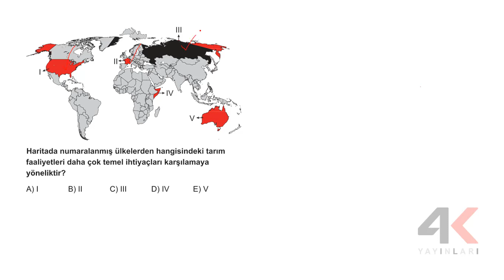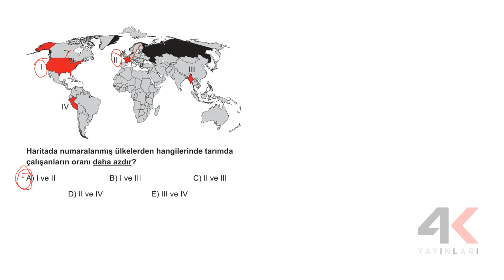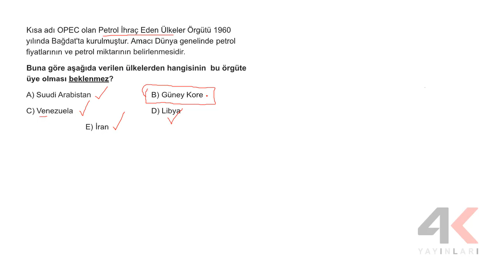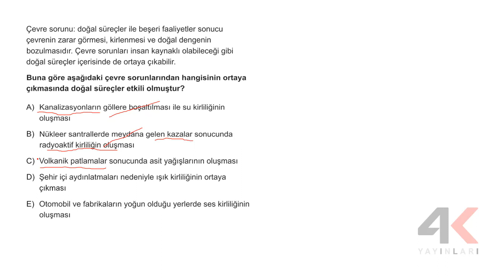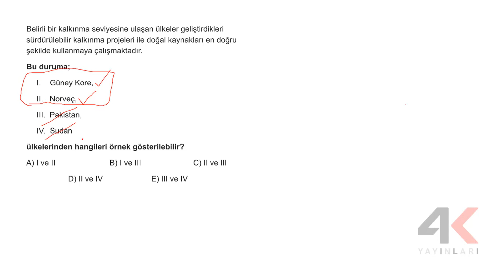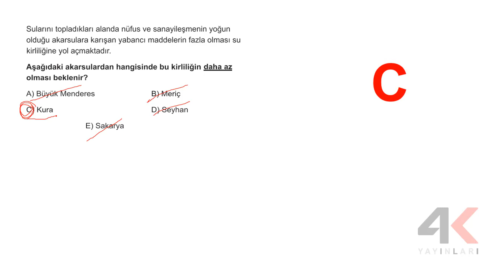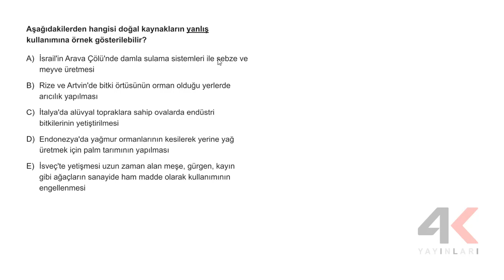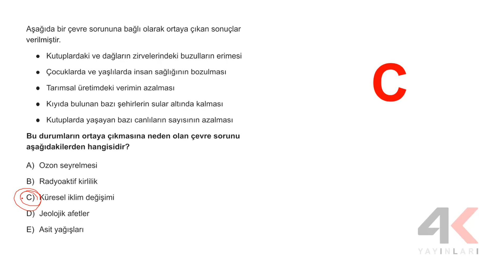AYT Eşit Ağırlık - Sözel Fasikül 6 Coğrafya Soru Çözümleri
🎞 Soru Listesi
▶ 00:00:00 Bölüm
▶ 00:00:00 Soru 1
▶ 00:00:33 Soru 2
▶ 00:01:39 Soru 3
▶ 00:03:01 Soru 4
▶ 00:03:40 Soru 5
▶ 00:04:14 Soru 6
▶ 00:05:02 Soru 7
▶ 00:05:30 Soru 8
▶ 00:06:04 Soru 9
▶ 00:06:33 Soru 10
▶ 00:07:21 Soru 11
▶ 00:08:17 Soru 12
▶ 00:09:04 Soru 13
▶ 00:09:59 Soru 14
▶ 00:11:11 Soru 15
▶ 00:11:57 Soru 16
▶ 00:13:04 Soru 17
▶ 00:14:03 Soru 18
▶ 00:14:51 Soru 19
▶ 00:15:39 Soru 20
▶ 00:16:29 Soru 21
▶ 00:17:35 Soru 22
▶ 00:18:26 Soru 23
▶ 00:19:42 Soru 24
▶ 00:20:31 Soru 25
▶ 00:21:26 Soru 26
▶ 00:22:37 Soru 27
▶ 00:23:43 Soru 28
▶ 00:24:29 Soru 29